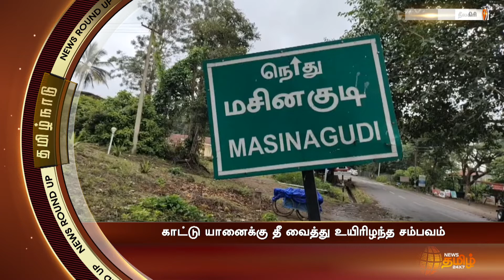யானைக்கு தீ வைத்த சம்பவம்; தலைமறைவாக இருந்தவர், நீதிமன்றத்தில் சரணடைந்தார் | News Tamil 24x7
நீலகிரி மாவட்டம் மசினக்குடி அருகே யானைக்கு தீ வைத்த சம்பவத்தில் ஒரு வருடத்திற்கும் மேலாக தலைமறைவாக இருந்தவர், நீதிமன்றத்தில் சரணடைந்துள்ளார்.